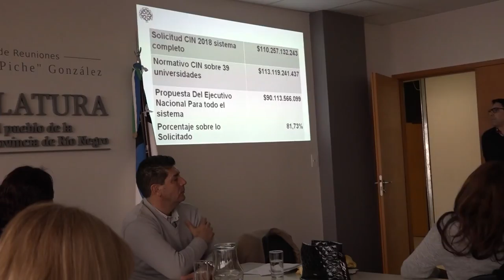Se reunió la Comisión de Cultura Educación y Comunicación Social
Con la presencia de autoridades de la Universidad Nacional del Comahue (UNCO), la comisión de Cultura, Educación y Comunicación Social aprobó hoy un proyecto de comunicación para solicitar “al Poder Ejecutivo Nacional y a la Secretaría de Políticas Universitarias, el envío de los fondos atrasados a la UNCO de tal modo que puedan garantizar una educación de calidad en nuestra región”.